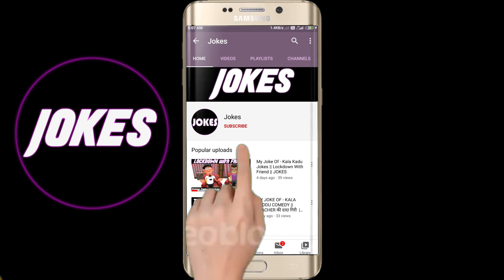PAAGAL BETA 17 | Jokes | CS Bisht Vines | Desi Comedy Video | School Classroom Jokes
funny joke, Husband Wife funny jokes, doctor comedy,cs,